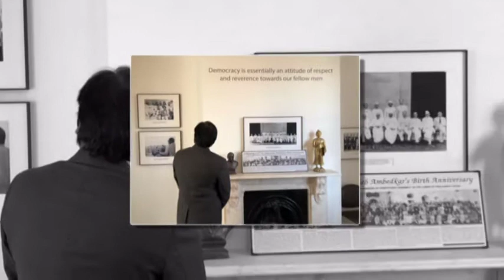My Everyday Hero Says Pawan Kalyan | LR Media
మై ఎవ్రీడే హీరో ఎవరో తెలుసా అంటున్న పవన్ | My Everyday Hero Says Pawan Kalyan | Janasena Chief Pawan Kalyan revealed who is his everyday hero. Pawan tweets on his everyday hero is Mr. Hakim a Bangladesh settled nation in London. For more details watch on LR Media.